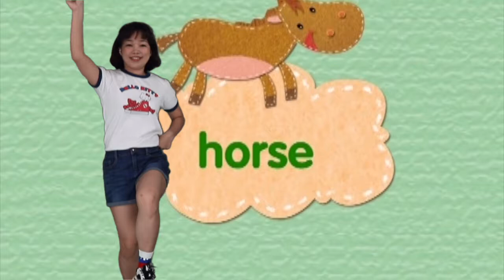Sing Kids 3 U3 h